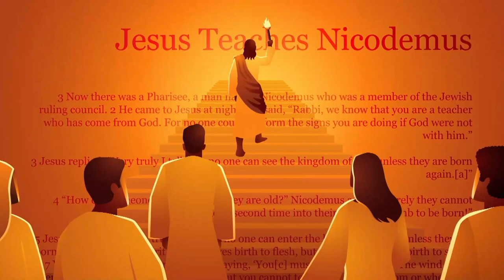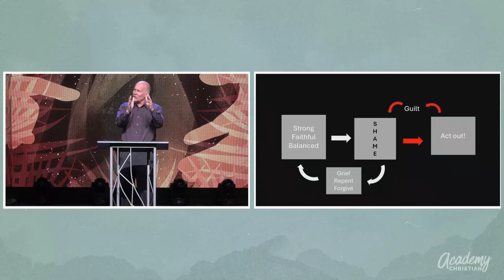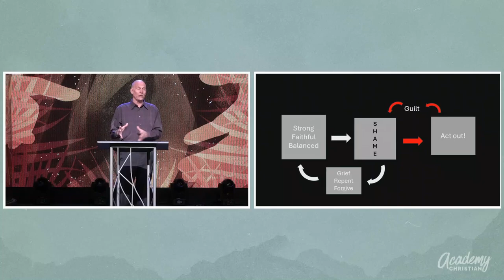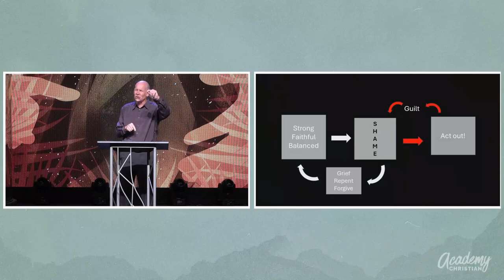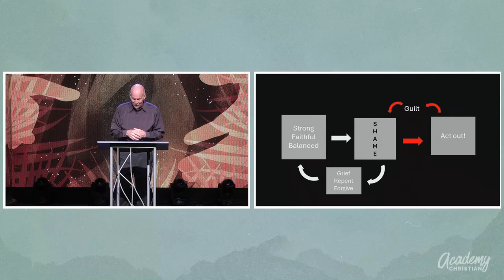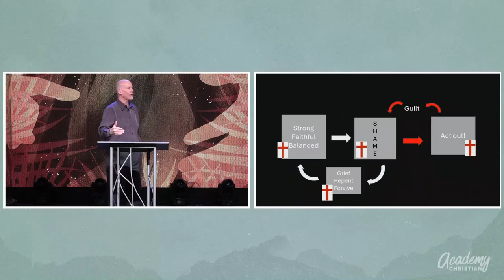A Woman Caught!! | Dave Erickson | Academy Christian Church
This is an excerpt from one of our live worship services.

8:00 | 9:30 | 11:00
1635 Old Ranch Rd. Colorado Springs, CO 80908